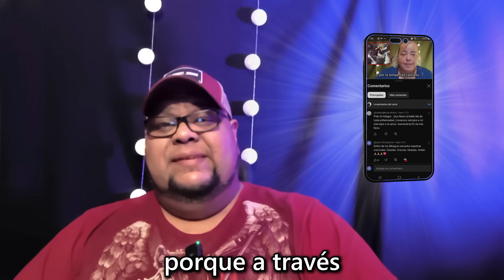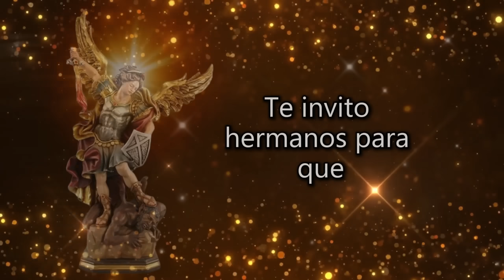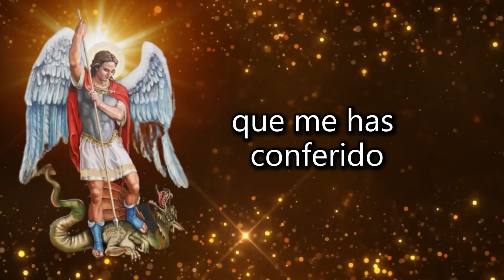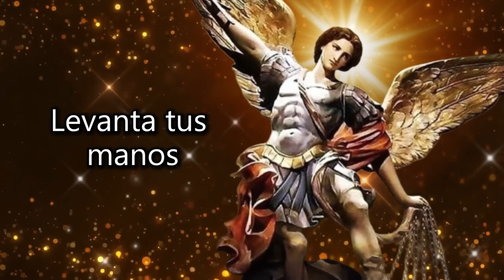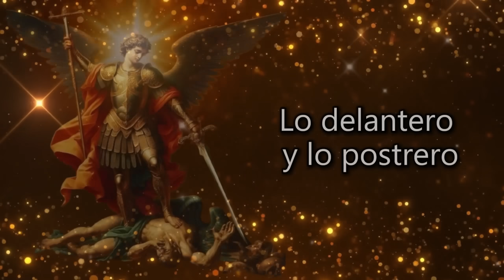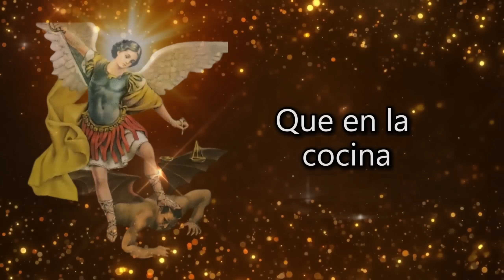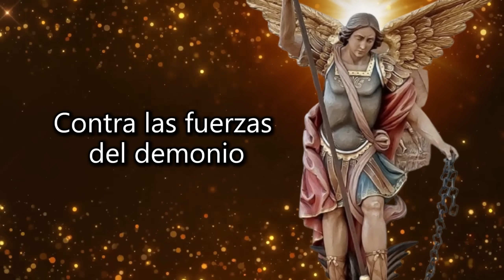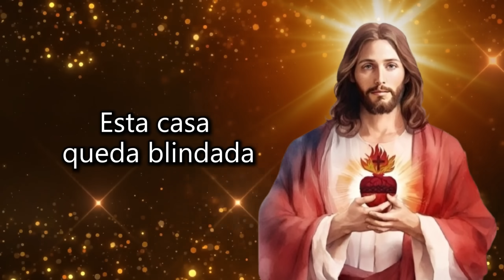día 4 /ORACIÓN PARA QUE SAN MIGUEL RECORRA Y CUIDE CADA RINCON DE TU CASA Y TU FAMILIA/P. Wilman F.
La "cuaterna o cuadriduo " a San Miguel Arcángel un ciclo de 4 oraciones de BATALLA ESPIRITAL ,ESPECIAL PROCESO para lograr de FORMA🙏 SOBRENATURAL 🙏lo que pedimos ! Están dictadas por tres sacerdotes
🛐Wilmar Fernández +(QEPD)/Colombia
🛐Miguel Nuñez/Venezuela y
🛐 Neibyu Gabriel Elias (Etiopía )
Hazla completa por 4 días al igual que tus hijos !! BUENÍSIMA hecha por el PARRE WILMAN FERNÁNDEZ (Q.e.p.d)

HAY BUENAS NOTCIAS 🚧🚨🚨Dios te guarde y brille su luz para ti!